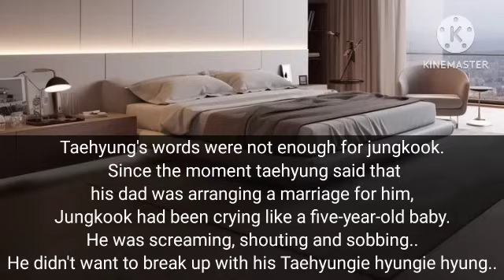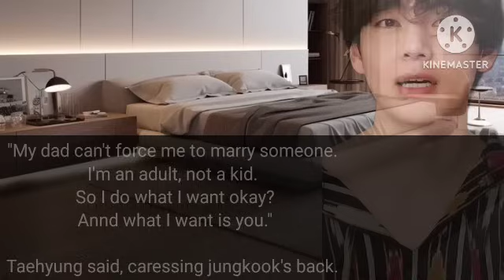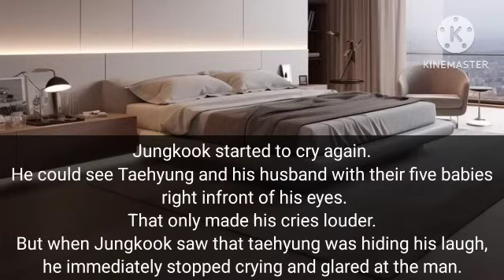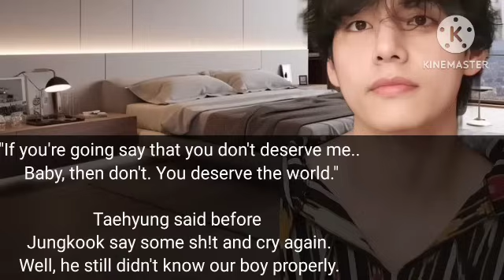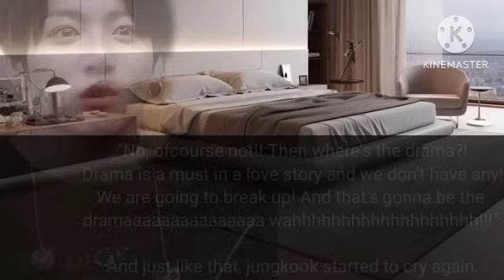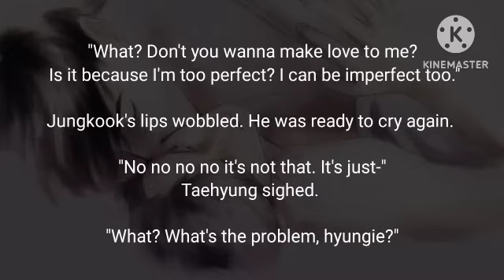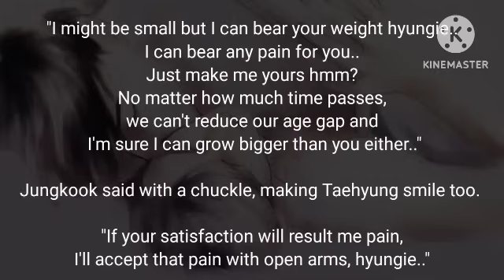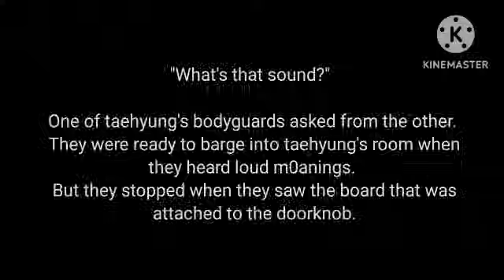Where Tae falls for his student.. [ Part 17 ]